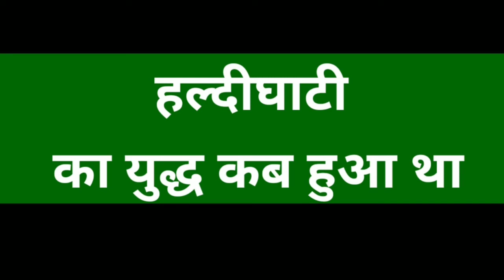हल्दीघाटी का युद्ध कब हुआ था? haldighati ka yuddh kab hua tha। हल्दीघाटी का युद्ध।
हल्दीघाटी का युद्ध कब हुआ था। जेके स्टडी प्वाइंट चैनल#JK study point channel।